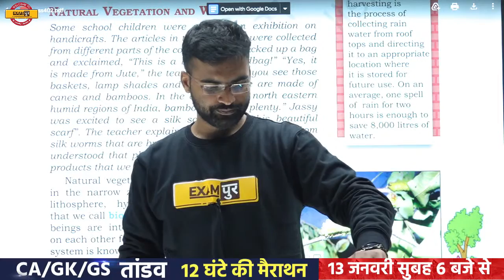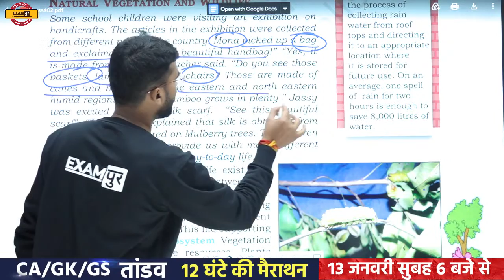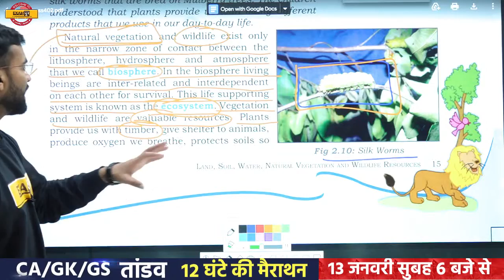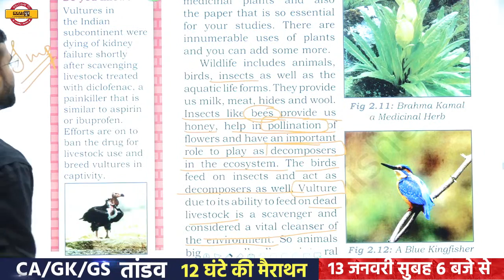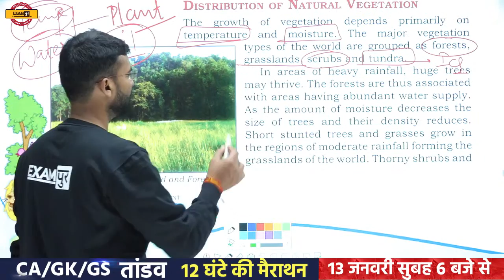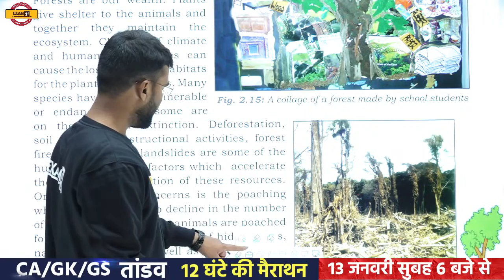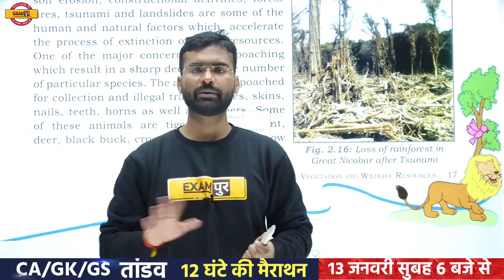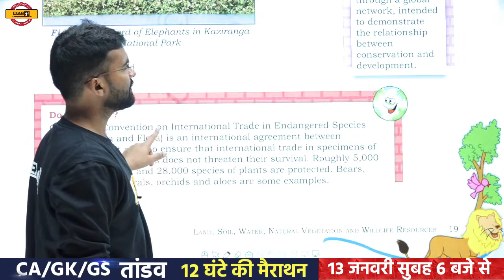UPSC 2021 || IAS PCS || Geography || By Madan Sir | NCERT Class-8 | Natural Resources